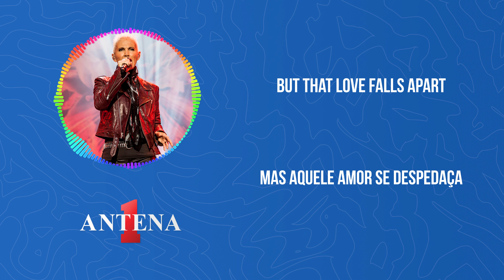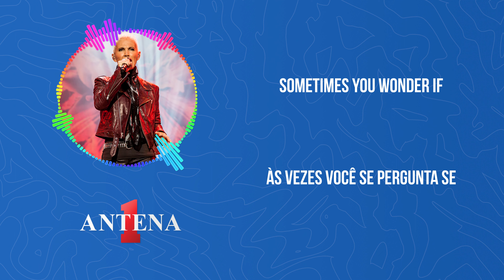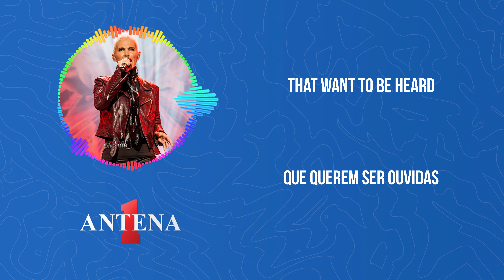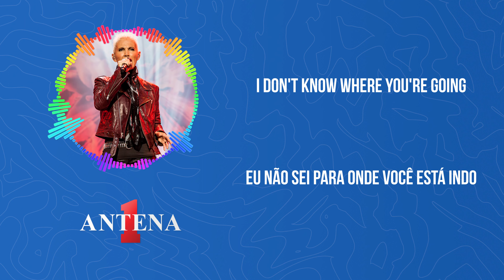Antena 1 - Roxette - Listen To Your Heart - Letra e Tradução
Bem-vindos ao canal da Antena 1 de letra e tradução!

Neste vídeo, trazemos para você a icônica música "Listen To Your Heart" da banda Roxette, acompanhada de sua letra e tradução exclusiva. Prepare-se para embarcar em uma viagem nostálgica através desta balada atemporal que conquistou corações em todo o mundo.

Uma das canções mais emblemáticas dos anos 80, "Listen To Your Heart" é um verdadeiro hino romântico que perdura gerações. A voz cativante de Marie Fredriksson e a melodia envolvente criam uma experiência musical que continua a tocar os sentimentos mais profundos de quem a ouve.

Se você é fã de clássicos atemporais e quer se conectar com a música que transcende o tempo, não deixe de curtir, compartilhar e se inscrever no canal da Antena 1 para mais conteúdo musical emocionante!

Tradução:
Sei que existe algo por trás do seu sorriso
Tenho uma noção pelo aspecto dos seu olhar, sim
Você construiu um amor, mas aquele amor se despedaça
Seu pedacinho do paraíso torna-se escuridão

Ouça seu coração
Enquanto ele está chamando por você
Ouça seu coração
Não há mais nada que você possa fazer
Não sei para onde você está indo
E não sei porque
Mas ouça seu coração
Antes que você diga-lhe adeus

Às vezes você se pergunta se essa luta vale a pena
Os momentos preciosos estão todos perdidos na maré, sim
Eles foram arrastados embora e nada é o que parece
A sensação de que pertencem aos seus sonhos

Ouça seu coração
Ouça seu coração
Não há nada mais que você possa fazer
Eu não sei para onde você está indo

E existem vozes
Que querem ser ouvidas
Tanto a dizer
Mas você não consegue encontrar as palavras.
A essência da magia
A beleza que havia
Quando o amor era mais selvagem que o vento

Ouça seu coração
Tente escutar
Ouça seu coração
Tente escutar
Antes

Ouça seu coração
Tente escutar
Ouça seu coração
Tente escutar

Coração! Coração!
(Escute seu coração)
Coração! Coração!
(Escute seu coração)
Coração! Coração!
(Escute seu coração)
Coração! Coração!
(Escute seu coração)
Coração! Coração!
(Escute seu coração)
Coração! Coração!